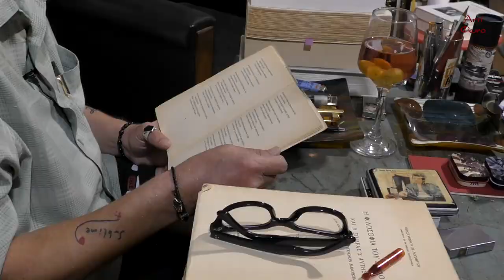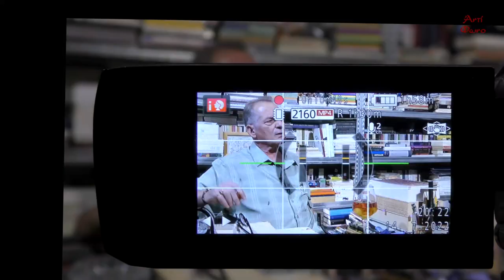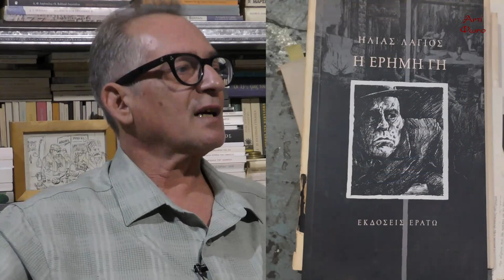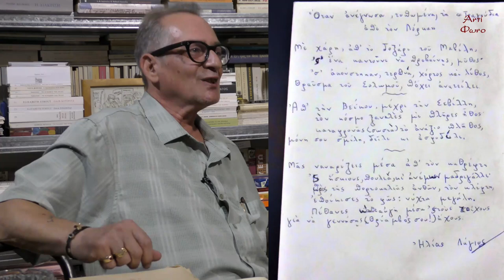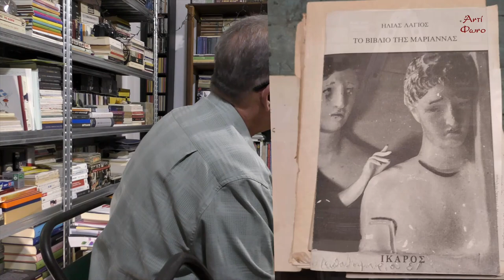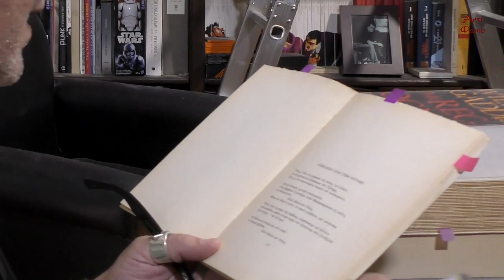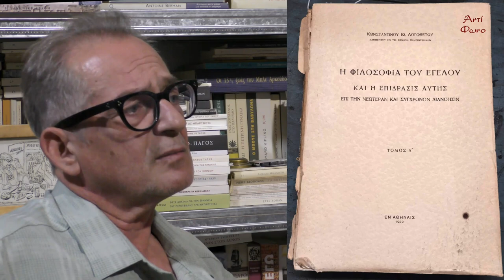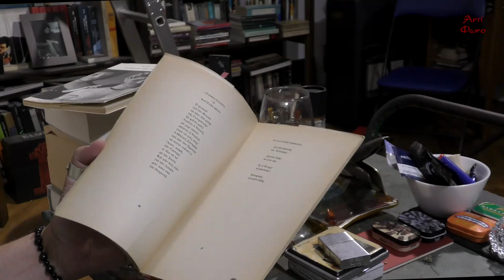Ηλίας Λάγιος Θαυματοποιός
O ποιητής, ο στοχαστής στην πολιτική, στην αγορά, στην ποπ κουλτούρα στην προσωπική σχέση.